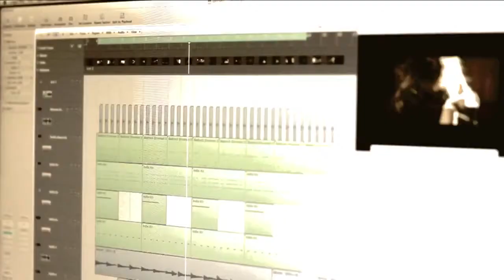Denver Deo | Behind The Scene | Raajeev V Bhalla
Denver Deo Ad Song
Singer - Shazneen
Director - Vivek Das Chaudhary

About:
Raajeev V Bhalla is a Composer, Producer, Singer, Writer, and Multi-genre / Multi-Instrumentalist based in Mumbai, India trained in Western Classical Music from Trinity College of Music London and in Indian Classical Music. He plays Guitar, Bass, Piano, Mandolin, Oud, Rabab, Recorder, Clarinet, Bouzouki and few more, with a strong influence of Jazz, Blues, Classical, and Hip-Hop to Trap.